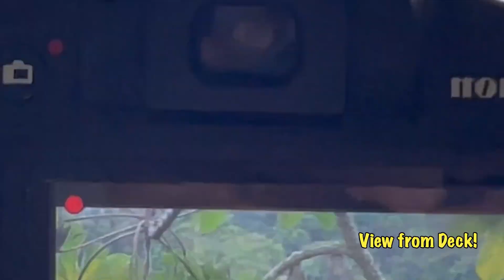Pavones Rental - Discounted for Adventure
Great home surrounded by jungle with lush views. An amazing “sloth tree” just a few meters from the deck gives spectacular viewing of sloths, toucans, scarlett macaws, iguanas, pisote, mott mott, hawks, taningers, flycatchers, humming birds, lots of monkeys and so much more.

Surf the second longest left in the world...Pavones! There ar also a few lesser known breaks in the area guaranteeing tons of fun!